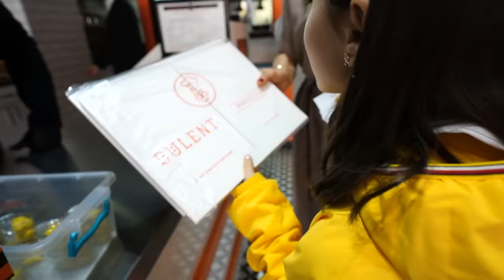BAYRAM SABAHIMIZ | YOLCULUK Vs VALİZ HAZIRLIĞI !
Bayram Sabahımız ! Yolculuk Vs. Valiz Hazırlığı !!

1000 TL Vs 3000 TL Vs 10 000 TL İLE EN İYİ BAYRAM KOMBİNİ YAPAN KAZANIR !?